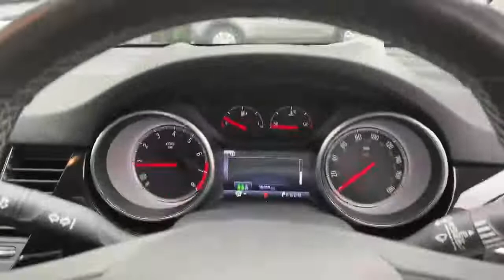BB67SUE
174-188 High Street South